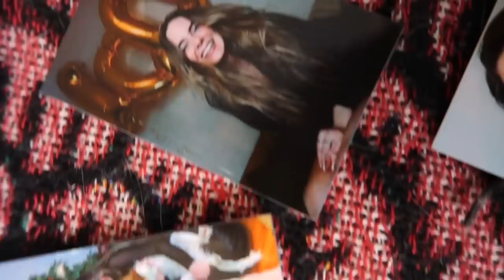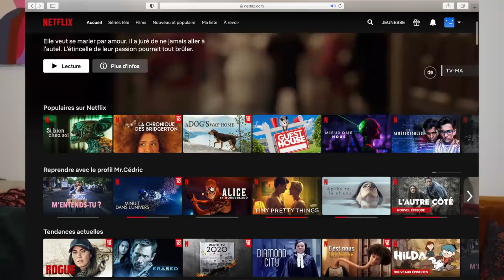RECAP DE MON ANNÉE 2020!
ENFIN la fin de l'année 2020, stu moi ou yé plus que temps que cette année soit derrière nous!?

Merci mille fois à CanonCanada de collaborer avec moi pour cette vidéo, absolument toutes les caméras que j'utilise sont de la marque Canon alors pour moi c'est un immense plaisir d'avoir l'opportunité de travailler avec eux! Gros coup d'coeur pour la Canon Ivy Rec parce que grâce à elle je peux vraiment garder des souvenirs de tous les plus beaux moments de ma vie!

Grosse année hen les cocos, j'veux prendre le temps de vous souhaiter tellement de bonheur pour 2021 parce qu'au fond c'est vraiment juste ça qui compte! Soyez heureux pis profitez d'la vie pour vrai!

Toi, qu'est-ce qui à le plus marqué ton année 2020 et qu'est-ce que tu te souhaite en 2021?!

J'nous souhaite à tous beaucoup plus de douceur autant envers nous-même que les uns envers les autres!

GROS LOVE on se retrouve en 2021 xxxx